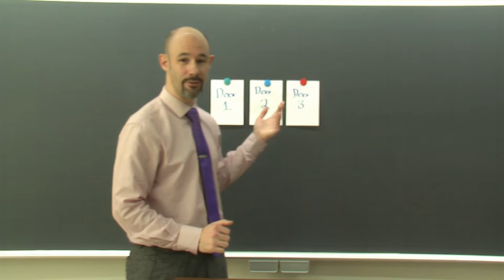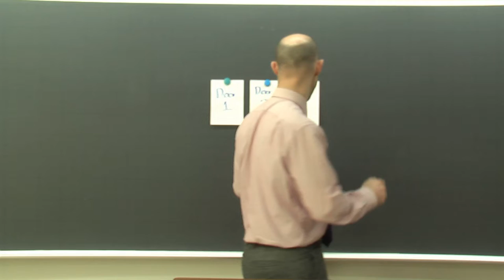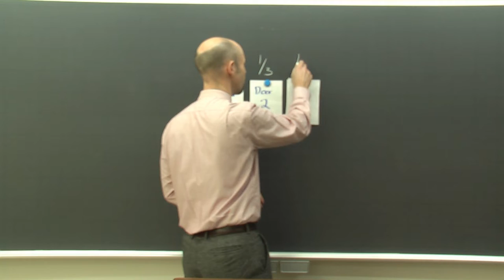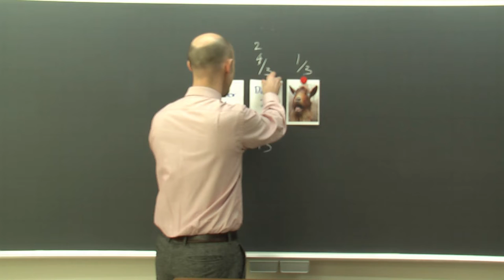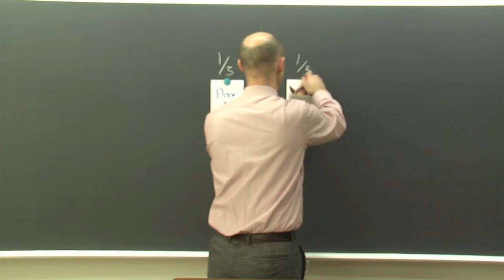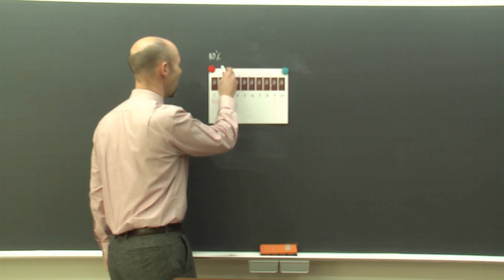(#42) (Short) The Monty Hall Problem - improve your English: subtitles, script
見てから、このリンクにクリックをすると台本、MP3もあります。オンラインでも読めるし、ワードファイルでダウンロードすることができます。

One of my 5 minute lecture series. English talks with subtitles and script. You can practice your English listening and reading. My goal is to help you improve your English and also help you learn something interesting as well.

５分レクチャーシリーズです。字幕付きネイティブスピード英語リスニング。台本もあります。面白いことを習いながら、英語力をアップ！

This is a talk about the Monty Hall Problem. A lot of people find it difficult to understand, but it really isn't. Watch the video to find out.

この講演はモンティホール問題についてです。何の問題でしょうか？けっこわからない人は多いみたいけど、そんなにわかりずらくないよ。この動画を見て、英語を勉強しながら習いましょうね。